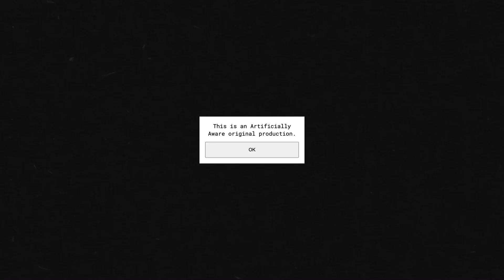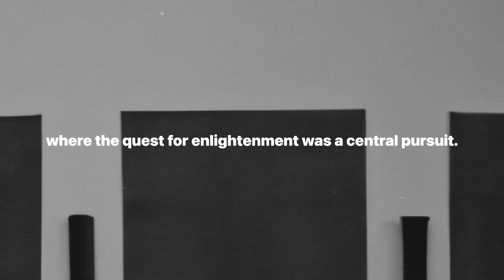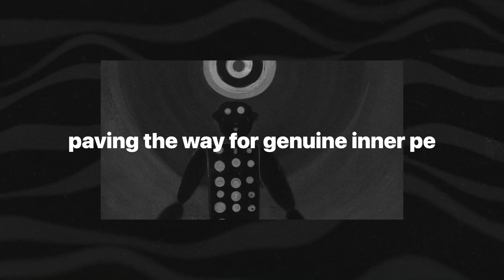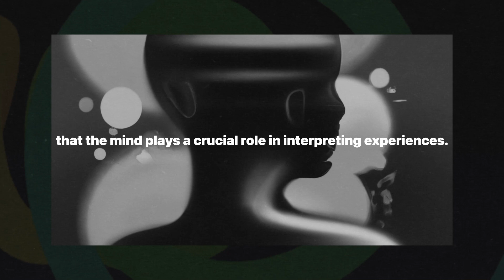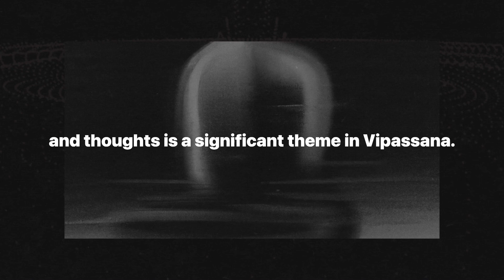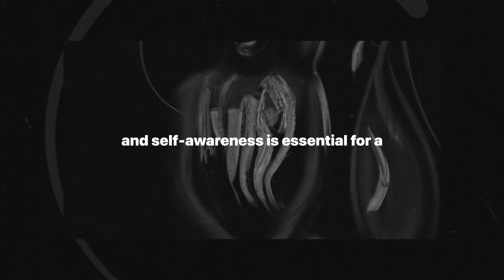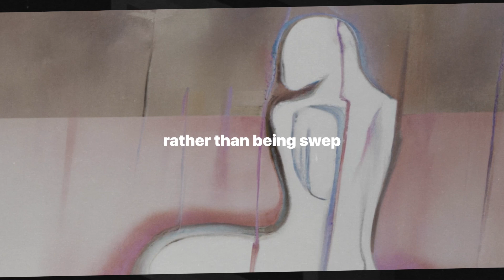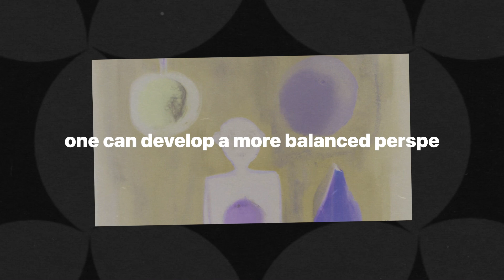Finding Inner Peace with Bhagavan Shanmukha: Vipassana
Join us on an enlightening journey as we delve into the transformative world of Vipassana meditation, guided by the wisdom of Bhagavan Shanmukha. Discover the ancient practice that has been a cornerstone of Buddhist tradition for over 2,500 years. Learn about the profound insights and techniques that can help you achieve true inner peace and harmony. This video explores the historical background, core concepts, and the impact of influential teachers like S.N. Goenka. Gain a deeper understanding of how sensory perception, mindful observation, and the mastery of the internal self can lead to a balanced and fulfilling life. Whether you're a seasoned practitioner or new to meditation, this exploration of Vipassana will provide valuable insights to enhance your spiritual journey.